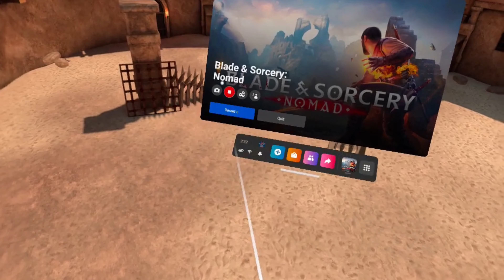blade and sorcery mods star wars